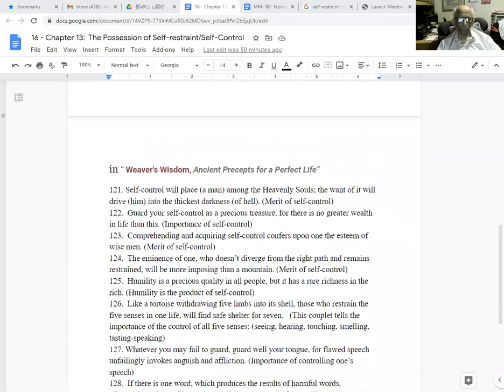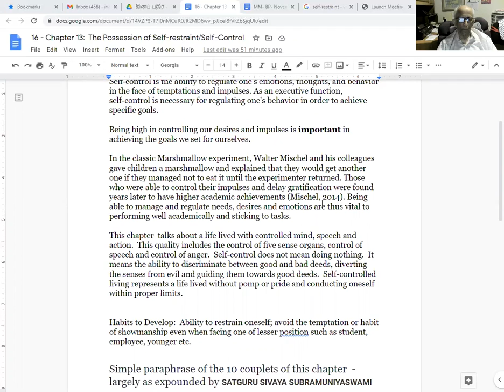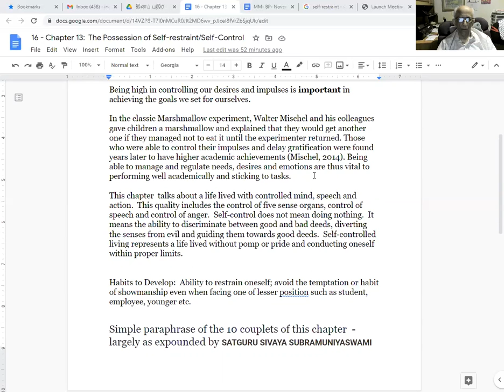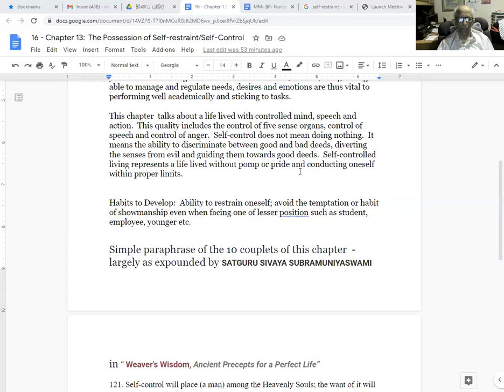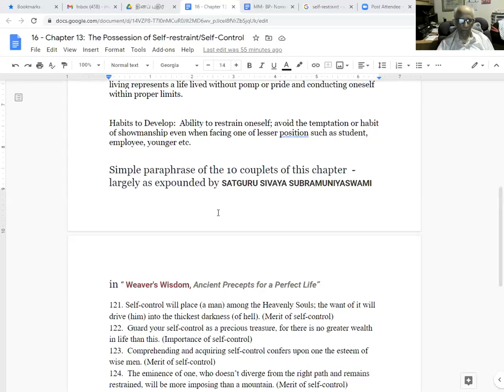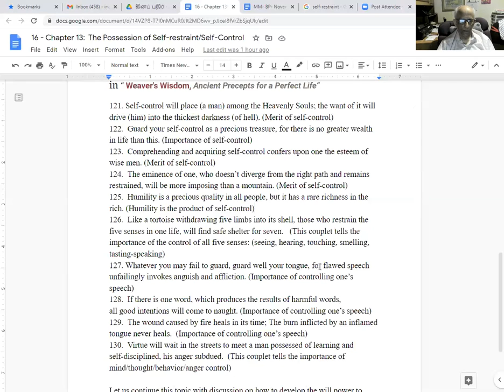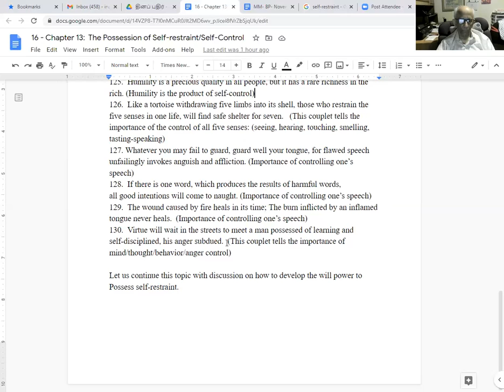Chapter 13: Possession of Self Restraint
Chapter 13 - Possession of Self-Restraint:  Discussion, Explanation and Simple Paraphrase of 10 couplets